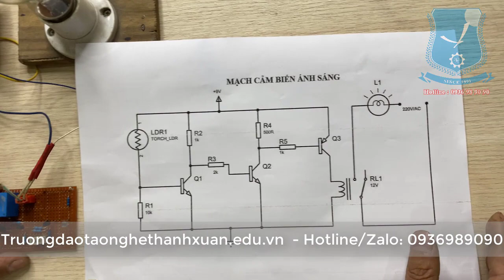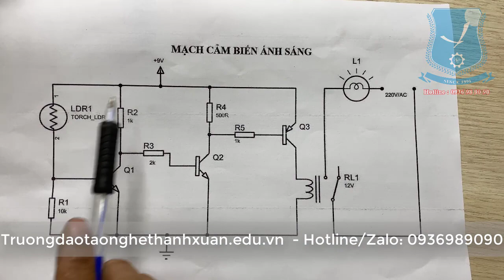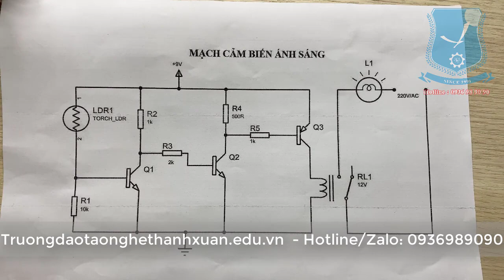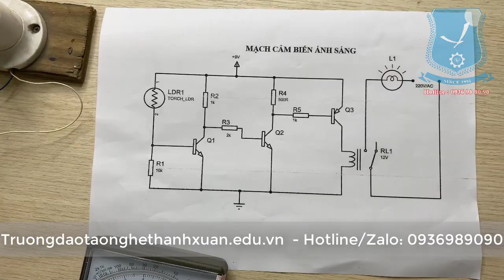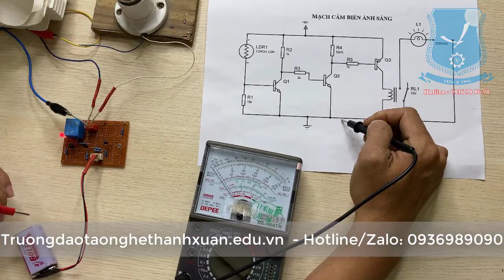Ứng Dụng Và Phân Tích Mạch Cảm Biến Ánh Sáng II Dạy Nghề Thanh Xuân 93 Nguyễn Tuân - 0936989090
TUYỂN SINH HỌC NGHỀ
Hệ : Sơ cấp , Trung cấp , Cao đẳng
Đào Tạo 20 nghề :
🎯 Sửa chữa ô tô, xe máy, điện lạnh
🎯  Điện dân dụng, điện công nghiệp, điện nước
🎯 Điện kỹ thuật, điện tổng hợp
🎯 Nấu ăn, may thời trang , điện thoại, sửa máy may, vi tính .
Hồ sơ nhập học gồm :
ĐC  : 93 Nguyễn Tuân – Thanh Xuân – Hà Nội
☎ Hỗ trợ tư vấn : 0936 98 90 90 – 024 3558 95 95
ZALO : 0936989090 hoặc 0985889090